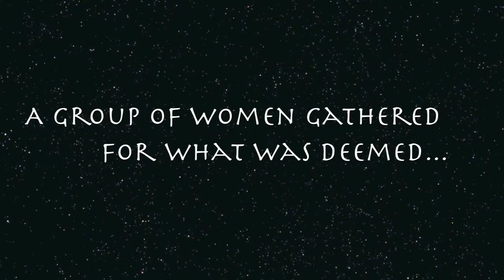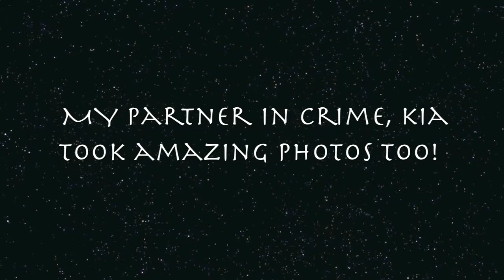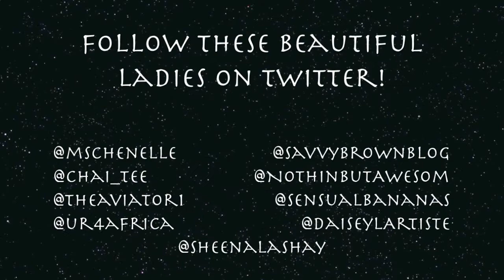New York Natural Hair Brunch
Through a casual conversation on twitter, a group of ladies decided to get together for brunch. We called it the "natural hair" brunch but it was really a brunch full of empowering, creative women discussing all things BUT hair.

To get in on the action, join us on twitter. That's where we converse most often.

Have a wonderful day and if you're in New York, join us for our upcoming picnic this summer!